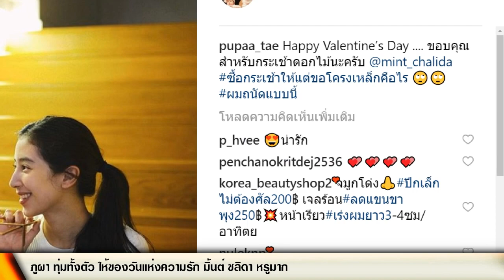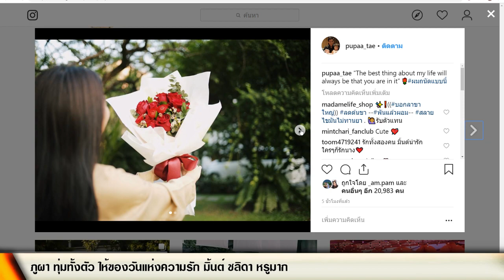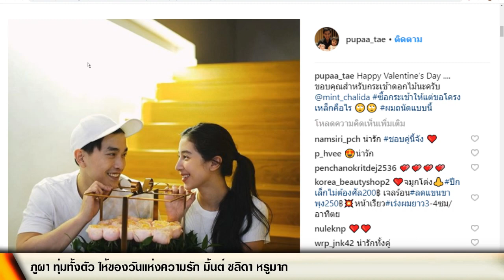ภูผา ทุ่มทั้งตัว ให้ของวันแห่งความรัก มิ้นต์ ชลิดา หรูมาก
ชื่อข่าว : ภูผา ทุ่มทั้งตัว ให้ของวันแห่งความรัก มิ้นต์ ชลิดา หรูมาก

'มิ้นต์'โฆษก'เตชะณรงค์' ตอบเท่าที่ตอบได้-ให้เกียรติทุกฝ่าย

มิ้นต์ ชาลิดา รับเป็นเรื่องละเอียดอ่อน หลังพี่น้องเตชะณรงค์ อันฟอลโล สงกรานต์ ...

ชาวเน็ตแซวแรง! มิ้น ชาลิดา โดนแซวแรงหน้าอกหายไปไหนหมด !!

ดราม่าเรื่องเยอะ! แม่เตือนไม่สน มิ้นต์ เมินเสริมอึ๋ม-พอใจสิ่งที่มี สวยในแบบตัวเอง